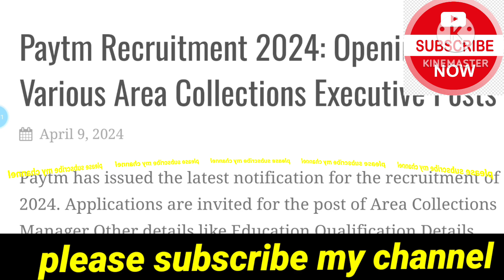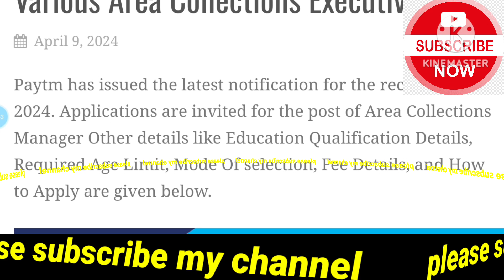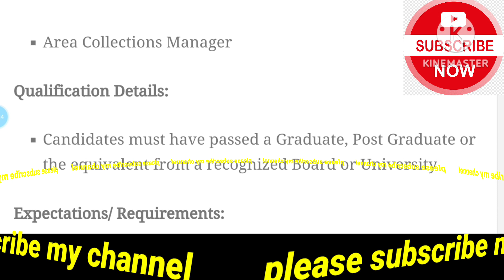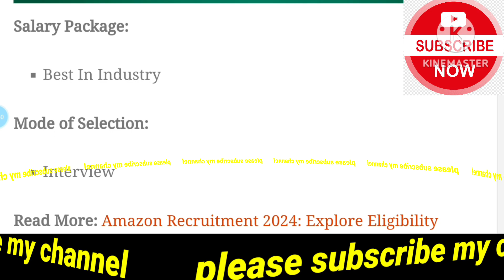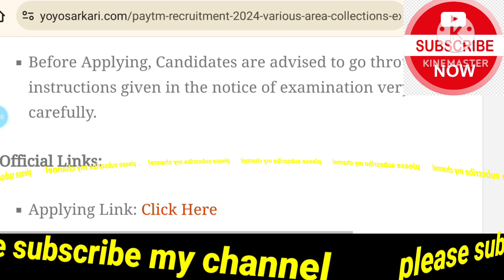Paytm jobs || Telugu jobs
TODAY JOBS

RAILWAY JOBS

BANK JOBS

IT JOBS

10TH, 12TH GOVT JOBS

RESULTS

ADMIT CARD

Paytm Recruitment 2024: Opening for Various Area Collections Executive Posts

Paytm has issued the latest notification for the recruitment of 2024. Applications are invited for the post of Area Collections Manager Other details like Education Qualification Details, Required Age Limit, Mode Of selection, Fee Details, and How to Apply are given below.

Organization: Paytm

Type of Employment: IT Jobs

No.of Vacancies: Various

Job Location: Hyderabad, Telangana

Post Name: Area Collections Manager

Applying Mode: Online

Last Date: ASAP

Details Of Vacancies:

Area Collections Manager

Qualification Details:

Candidates must have passed a Graduate, Post Graduate or the equivalent from a recognized Board or University

Expectations/ Requirements:

To Achieve Collection targets of the area assigned, control flow cases and focus on non starters.

Ensured documented feedback.

Ensure Adequate feet on Street availability/bucket wise /segment wise

Manage productivity for fixing productivity parameters for Collection Officers Agencies/In-house team

Monitoring performance against set parameters and weekly review with Collection executives.

Ensuring background check of all collection agencies hired/Identify and manage training needs of the Collection Executives/ Evaluation of performance of all CE

Support Collection officers in legal /Police issues/Collection Activities

Superpowers/ Skills that will help you succeed in this role:

People Management Skills

More than 5 years of relevant experience in Collections role

Demonstrated Success and achievement orientation

Negotiations skills – strong bias for driving results in a High performance environment

Strong Relationship and Leadership skills

Working Knowledge of Computers

Required Age Limit:

Not Specified

Salary Package:

Best In Industry

Mode of Selection:

Interview

Candidates can apply online.

Candidates should ensure that they fulfill the eligibility criteria as per requirements.

Pay the application fee, if needed.

Click on the submit button for the submission of the application.

Take a printout of the application for future use.

Important Instructions:

Before Applying, Candidates are advised to go through the instructions given in the notice of examination very carefully.